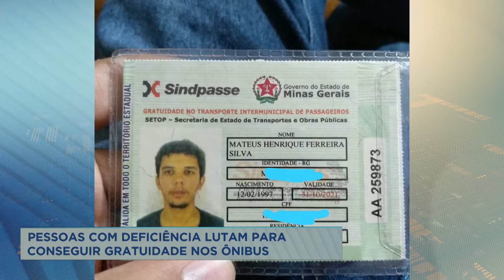Pessoas com deficiência ficam sem passe livre em cidade da Grande BH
Pessoas com deficiência que moram em Pedro Leopoldo, na região metropolitana de Belo Horizonte, denunciam que não estão recebendo a gratuidade no transporte coletivo da cidade. Os familiares já procuraram vários órgãos, mas ainda não conseguiram emitir a carteira do passe livre.